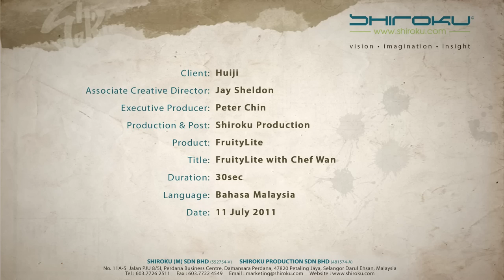FruityLite with Chef Wan commercial (Singapore) 30sec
World-famous celebrity chef- Datuk Chef Wan is being featured in the latest television spot for Fruity Lite by Huiji. Agency LINs Advertising came back to Shiroku and director Jay Sheldon to create this spot, filmed for the Singapore market. It features the abundance of amazing foods available in the region, the down side of eating too much, and the benefits of Fruity Lite as a healthy and cleansing drink. All the scenes were shot in the same location home at Kota Damansara.

Agency: LINsAD Sdn Bhd - Malaysia

Client: Huiji Pte Ltd - Singapore

Director: Jay Sheldon

Director of Photography: Nick Lee Pak Leong

Producer/1st Asst. Director: Farid Yusof

1st Asst. Producer: Nizam Shah

Props Master/Food Stylist: Leonard & team
Production Assistant: Norhaslina Mohamed Arifin

Key Gaffer: Laney

Key Grip: Sham

Shiroku Assistants: Sherie Seow, Gwen Manickam

Location Owner: Wati

Talent: Datuk Chef Wan

Offline Editor: Nizam Shah

Online edit, Graphics, Color Grading & Post: team Shiroku